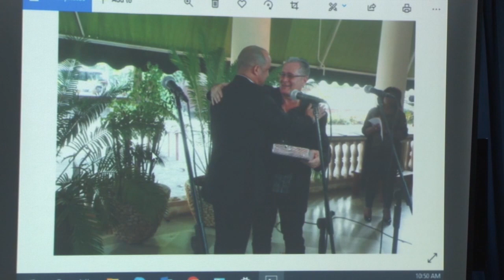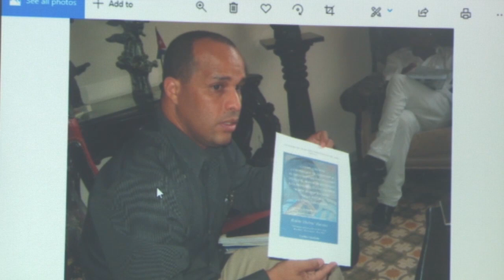19 10 2019 Cuba Suriname Solidarity Meeting